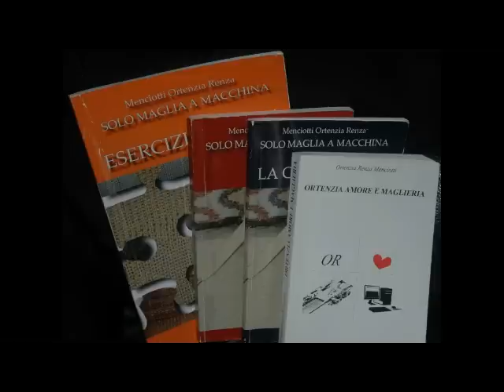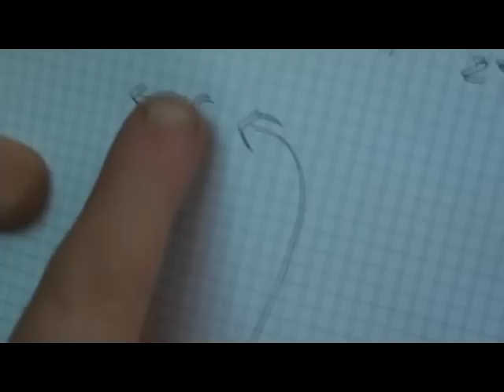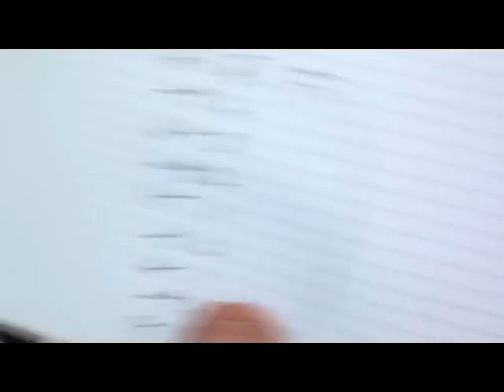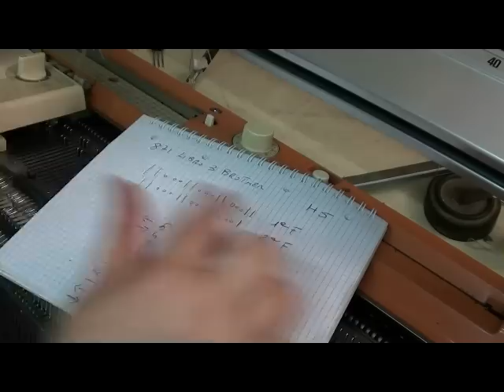Punto estivo n 2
manopola di spostamento e' la posizione degli aghi senza nessun tasto insieme agli spostamenti a creare il punto  H 5  per poi spostarsi ad ogni giro fino allo zero e tornare indietro ma carina anche l'idea di non utilizzare spostamenti ma solo la posizione degli aghi